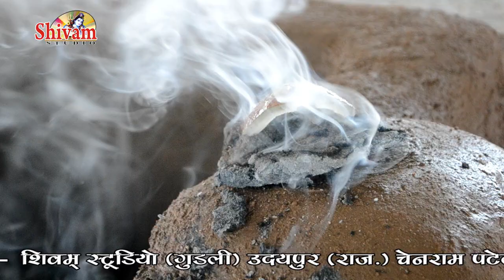ऐसा भजन, जिसे सुनकर आपके मन का मोर नाच उटेगा़ D.J Remix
आज तो इन्दर गणो जोर को बरसियो मोरीया मारा रे D.J Remix
स्वर- जगदीश वैष्णव
चंदेसरा लाईव